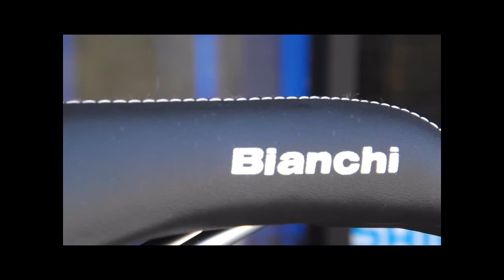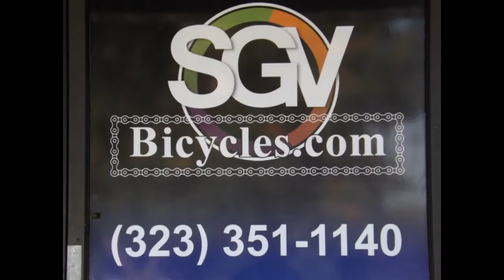Bianchi D2 Pista Steel 2013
MODEL: PISTA DALMINE
COLOR: White

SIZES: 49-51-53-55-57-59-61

FRAME: Bianchi Alloy

FORK: Carbon/alu fork

HEADSET: FSA Orbit CE Plus

SHIFTERS: NO

REAR DERAILLEUR: NO

FRONT DERAILLEUR: NO

CRANKSET: Truvativ TOURO Track 1.1 48T

CRANK: Truvativ Touro Track 1.1 48t

CHAIN: Kmc Z610H blue color

SPROCKET: Shimano SS-7600 fixed + freewheel 16t

BRAKES: Reparto Corse front and rear

BRAKE LEVER

WHEELS: Maddux DRX3000 Track

REAR HUB: Flip Flop Hub

FRONT HUB: Jalco F15 Alloy track hub 32H

RIMS: Jalco DRX3000 alloy 30mm profile color white 32H

TIRE: Hutchinson Nitro

STEM: Alloy color white

HANDLEBAR: Silver anodized, 540 mm color white

GRIPS: Super light foam grip blue color

SEATPOST: SP-600, Alloy, 31.6mm white color

SADDLE:Bianchi Suede cover Blue

PEDALS: VP-189TR + with steel clips and white toe straps